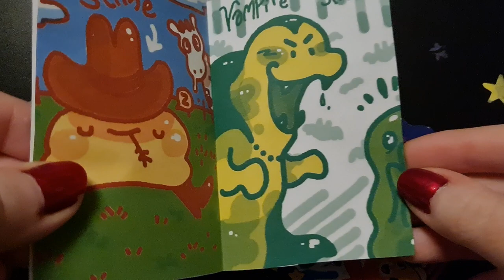Slime Zine 3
I thought I lost this file but I found it again lol